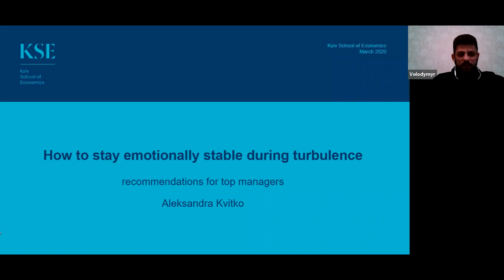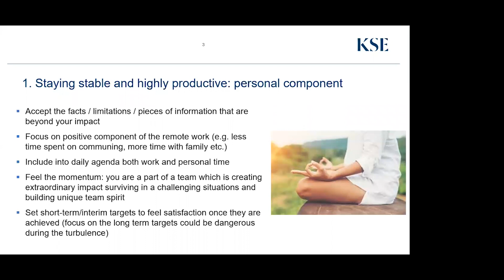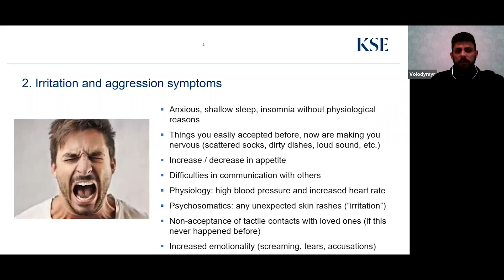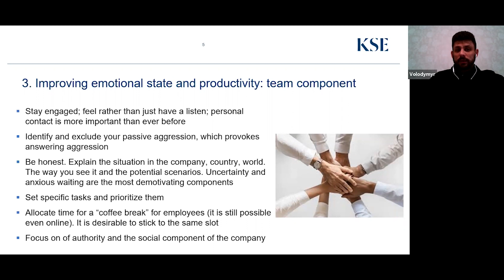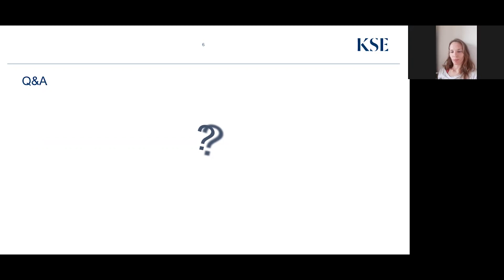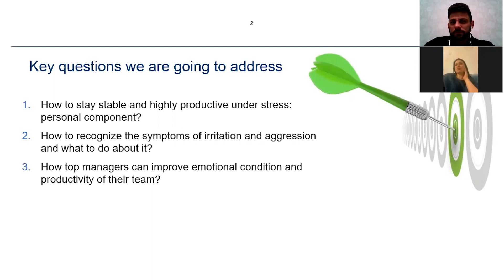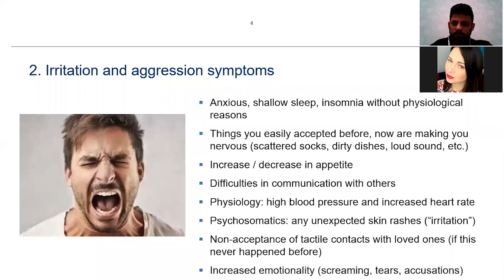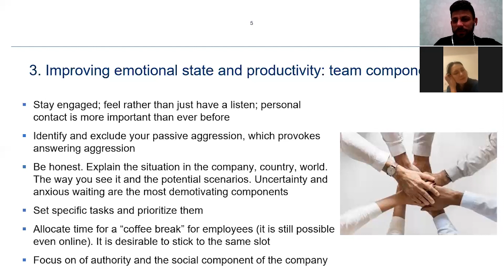Антикризовий вебінар #2: Як залишатися емоційно стабільними: поради топ-менеджерам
Київська школа економіки проводить серію антикризових вебінарів з експертами в різних сферах.

- Як залишатися стабільними та високопродуктивними в умовах стресу: особистісний компонент?
- Як розпізнати симптоми роздратування та агресії і що з цим робити?
- Як топ-менеджери можуть покращити емоційний стан та продуктивність своєї команди?

🎓Про лекторку:
Олександра Квітко, практикуючий психоаналітик, організатор і лектор пси-орієнтованих семінарів, конференцій і тренінгів